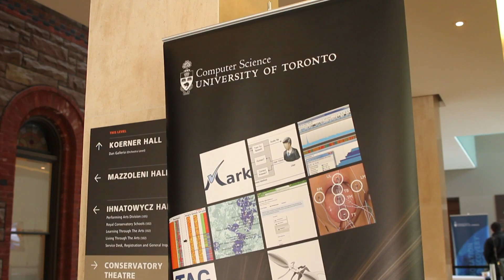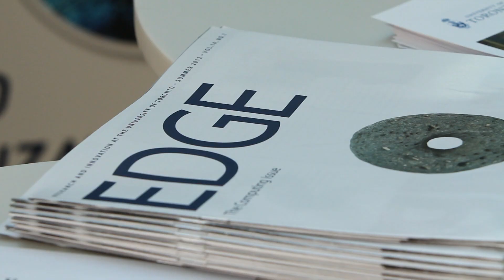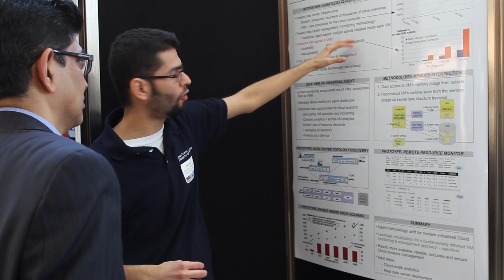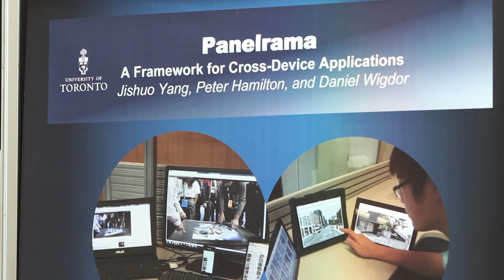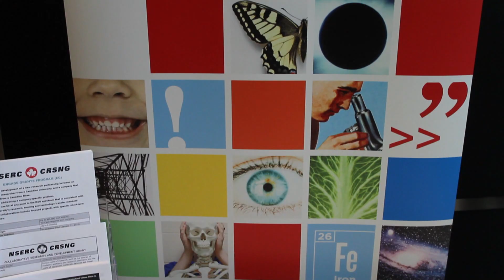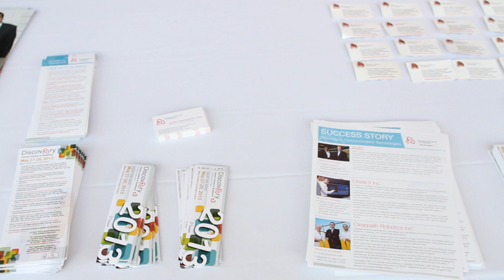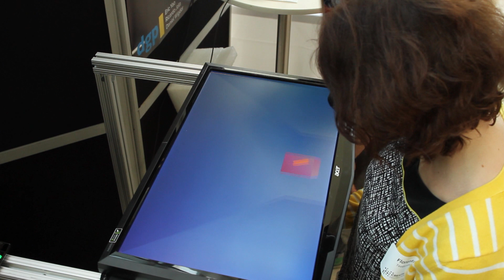Research in Action Showcase - April 17, 2013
Every year, the Department of Computer Science hosts "Research in Action," a showcase that welcomes the general public and industry representatives from the Greater Toronto Area and beyond to experience a cross-section of our research.